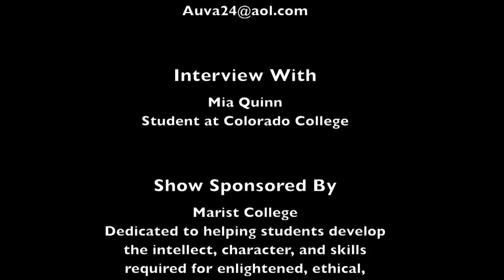Secrets of College Planning with Mia Quinn, student at Colorado College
Host Anthony Uva Interview with Mia Quinn, student at Colorado College, Jun 17, 2016, The show is about how to pick a college.